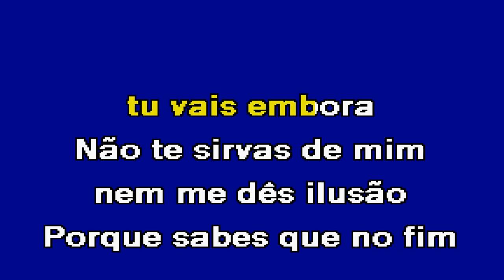NÃO TE SIRVAS DE MIM Élvio Santiago Karaoke